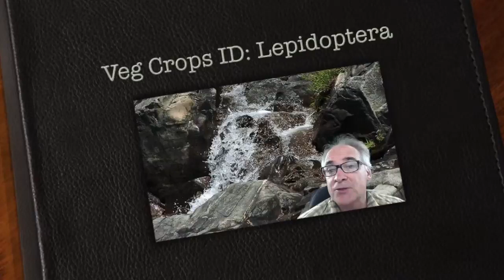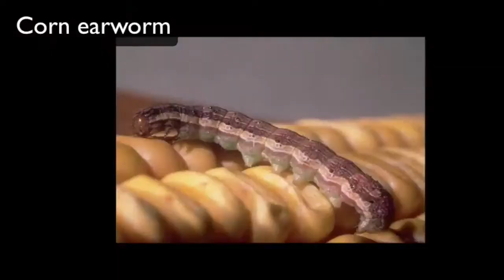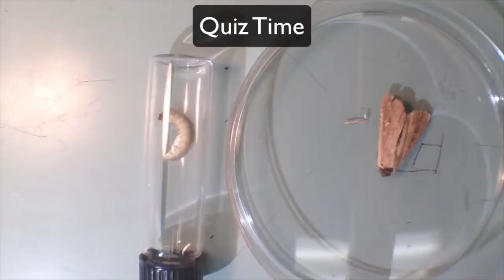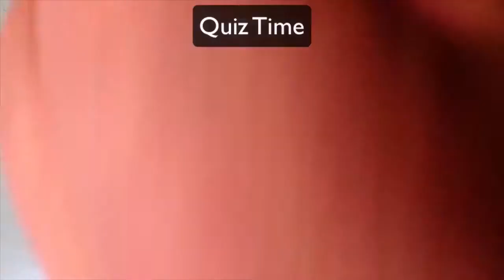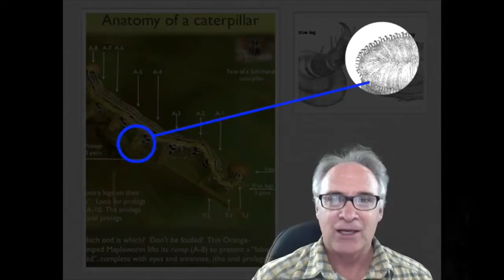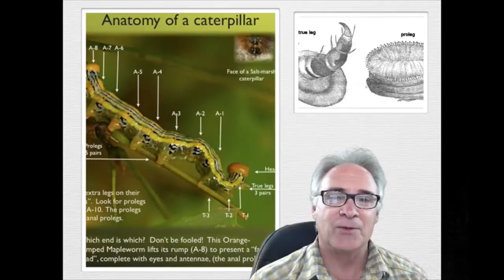Veg Crops ID: Lepidoptera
This tutorial will teach how to identify Lepidoptera in the Vegetable Crop contest. To clarify the on caterpillar legs: prolegs are found in the rear or posterior end of the caterpillar and they have the crochets on the surfaces of the leg that contacts the substrate they walk on. While the true or thoracic legs are at the head or anterior end have a single "claw" at the end of the true legs.  Typically, for the species we are identifying in this video have 2-3 pairs of  true legs and  4 pairs of prolegs except the cabbage looper that has 2 pairs.